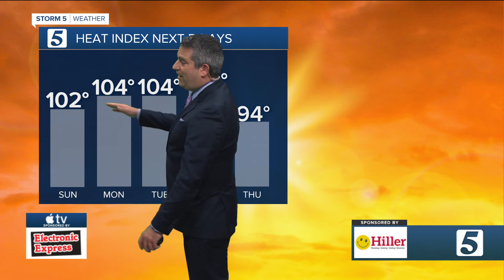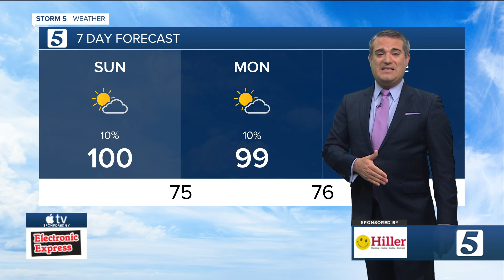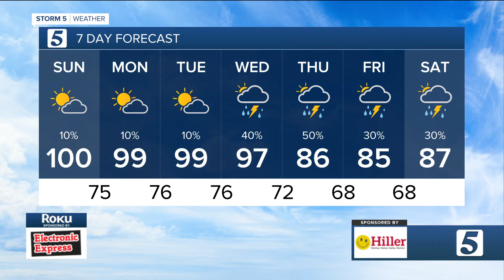Henry's morning forecast: Sunday, July 14, 2024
weather July 14 - Henry morning forecast